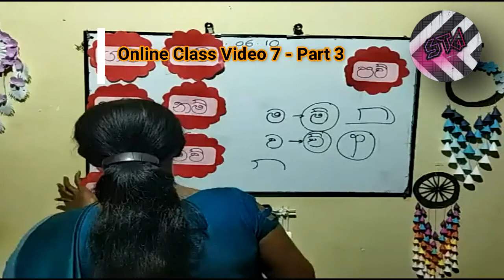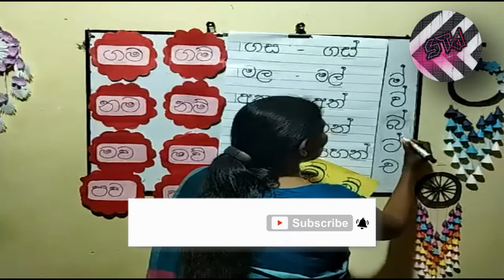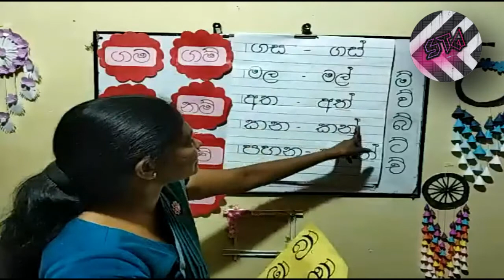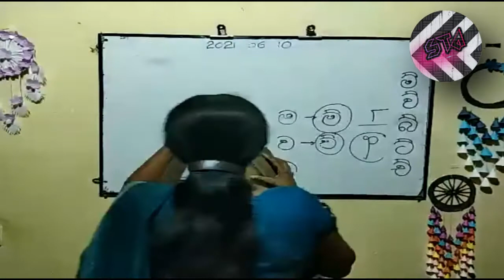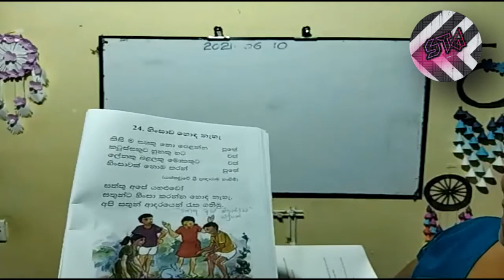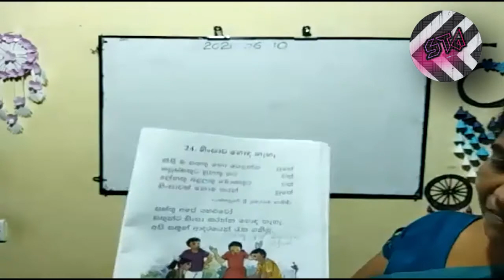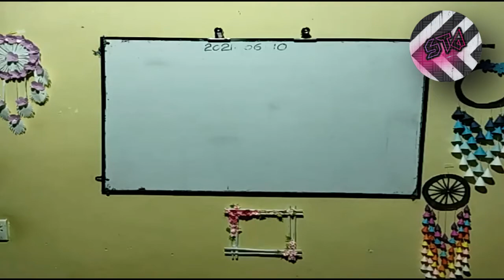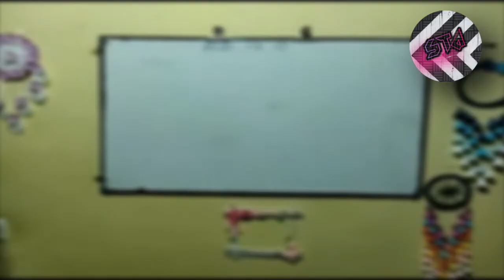Grade 1 Sinhala | Buddhism Video Lessons | 1 වසර සිංහල පන්තිය | Maths | English| 7-3| 2021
🌀 Grade 01 lesson -  7 Video Part 3
🌀 1 වසර පාඩම් මාලාව - 07 වන වීඩියෝවේ 3 කොටස
⏰Time codes⌚
00:00 Intro
00:40 මව්බස
06:51 බුද්ද ධර්මය
19:00 End/අවසානය🔚

grade 1chooti baba
Sinhala lesson
Teacher
elearning
online class
Srilanka
සිංහල
E class
Grade 1 Sinhala session 01
Grade 1 sinhala ඇලපිල්ල
හල් කීරීම
Kids lesson
Sinhala children
Sinhala school lesson
සිංහල හෝඩිය
Sinhala hodiya
අකුරු හෝඩිය
pillam
පිල්ලම්පිල්ලම් හඳුන්වා දීම
pillam warga
pillam padama
Pillam huruwa grade 1
pillam huruwa grade 2
පිල්ලම් සහිත වචන
පිල්ලම් හුරුව
පිල්ලම් ගීත
සෙල්ලම් පිල්ලම්සිං
හල පිල්ලම්ඇ
ලපිල්ල
e thaksalawa
GRADE 1